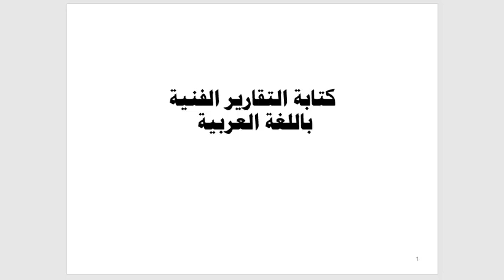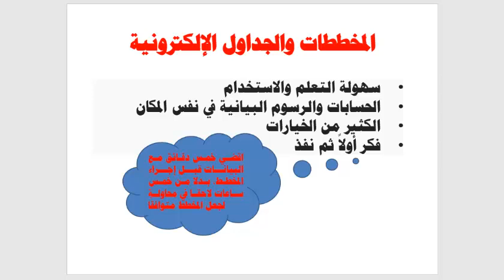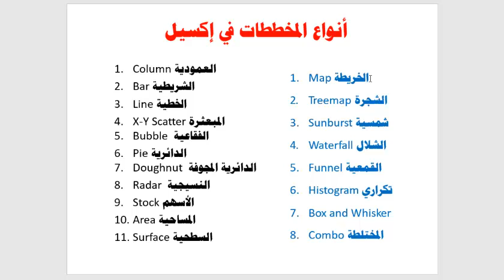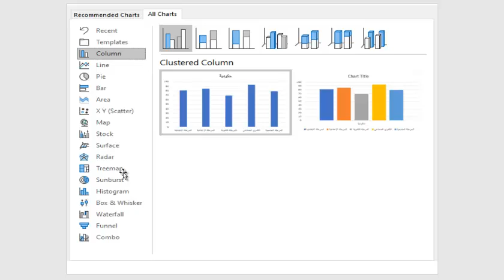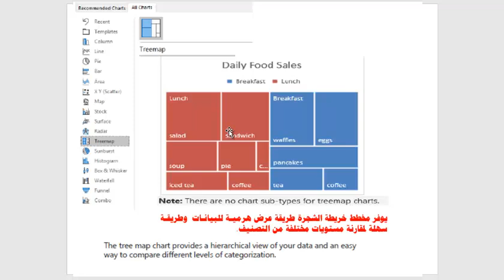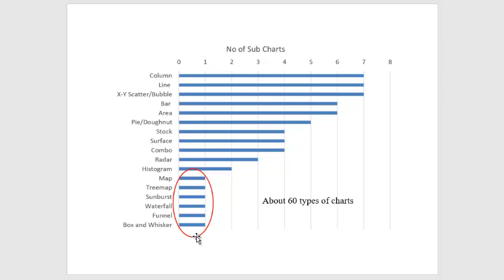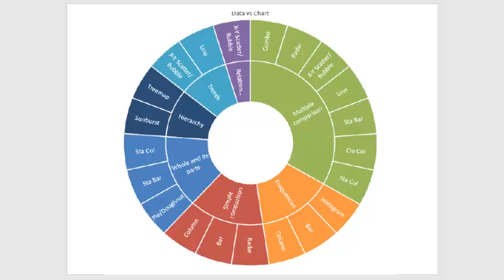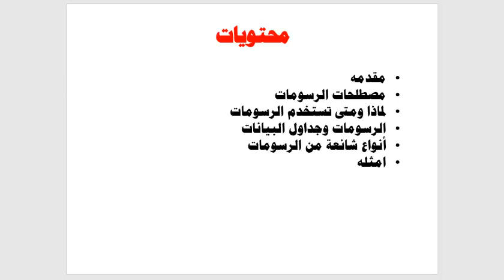Graphics and Spreadsheets المخططات والجداول الالكترونية - الجزء الأول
هذا هو الجزء الأول من محاضرة تتحدث عن المخططات أو الرسومات البيانية من حيث أهميتها وأنواعها الشائعة وكيفية اختيار أنسب المحططات التى تلائم البيانات وكذلك توضح ماهي أنواع البيانات